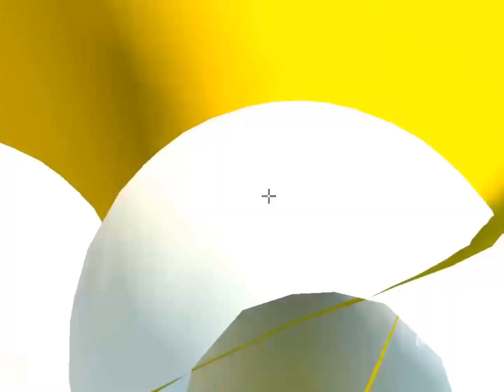Conociendo a Homero SImpson🥰🥰😊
En este chistoso video conocemos y nos damos un abrazo con el iconico personaje y protagonista de la serie Smiling Friends, Joe Swanson